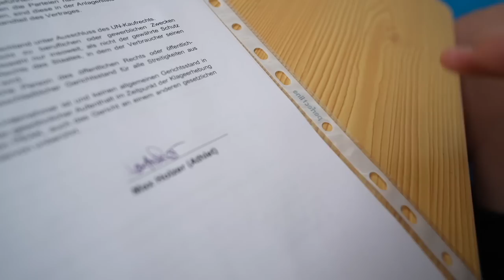Senad Gashi geht in den Cage! Training mit 70kg MMA Fighter Max Holzer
Profiboxer Senad Gashi absolviert ein MMA Training mit Max Holzer in der Fightschool Hannover.

Auf Instagram findest Du uns unter @peakperformanceproducts !
Senad auf Instagram: senadgashi_official
Senad auf Tiktok: gachinegun